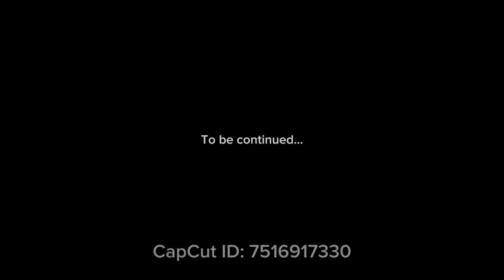I’m back! crane fall off pieces to Long Beach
I’m
Back after a short break!